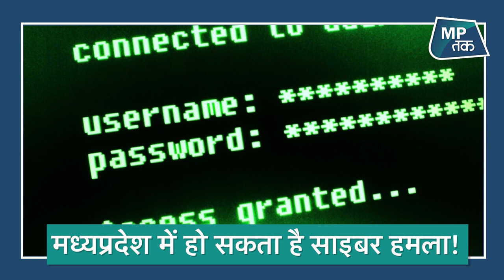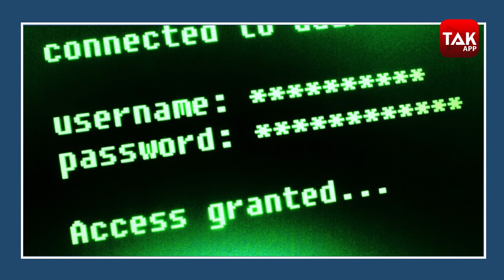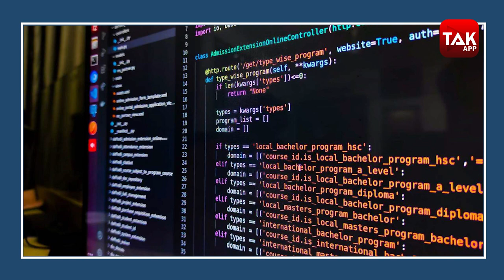एमपी में साइबर अटैक का अलर्ट ! | MPTak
एमपी में साइबर अटैक का अलर्ट .. देखिए पूरी रिपोर्ट...